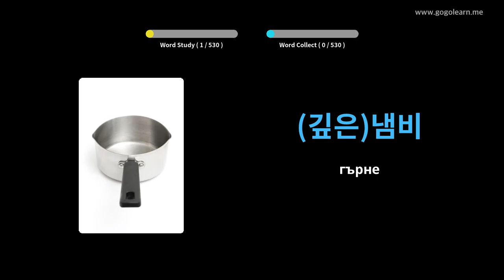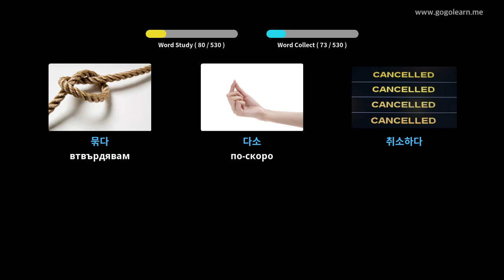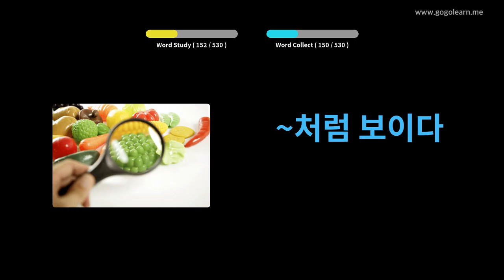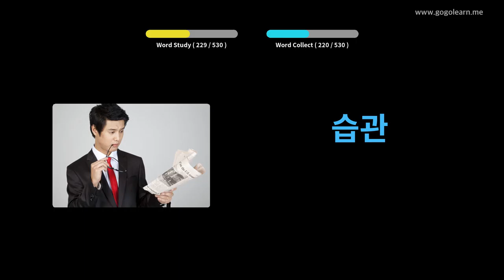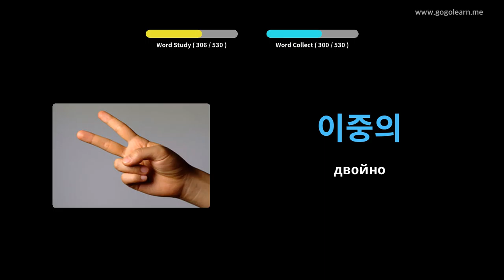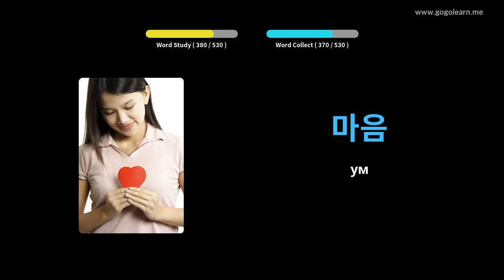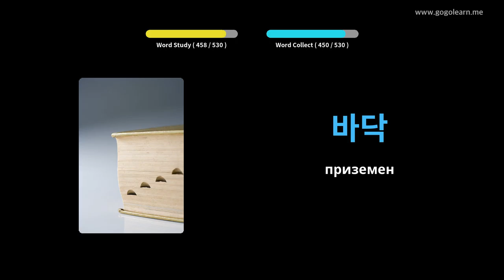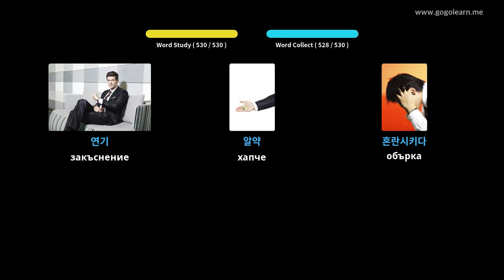Основно средно училище по корейски речник | Golearn